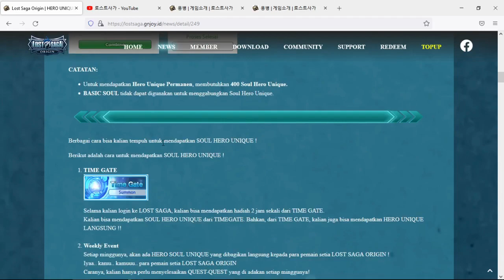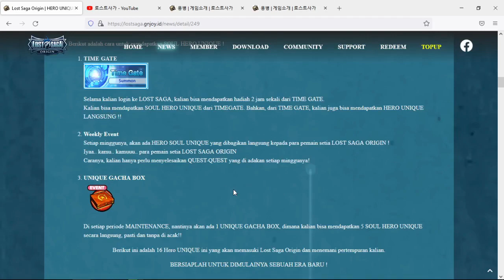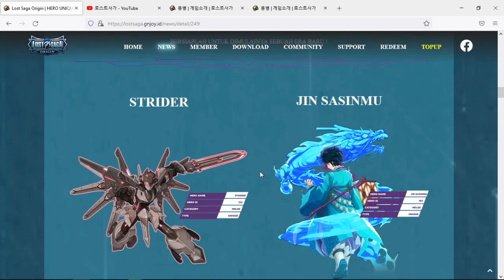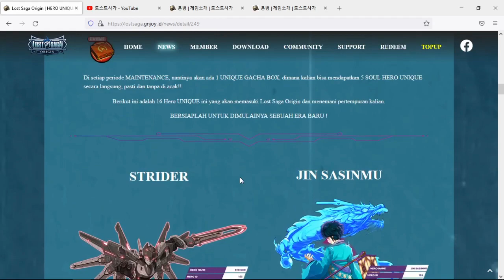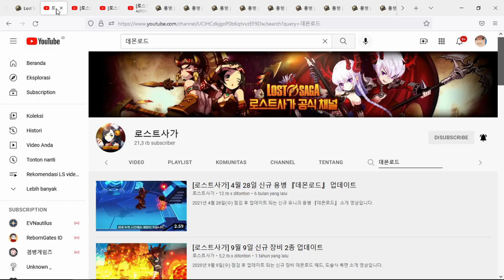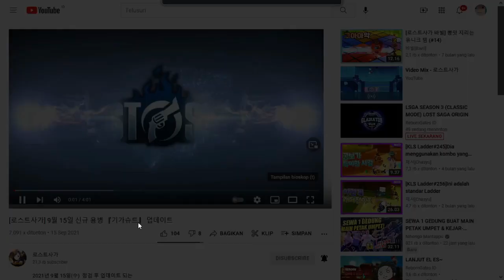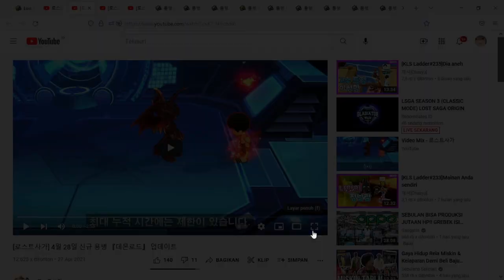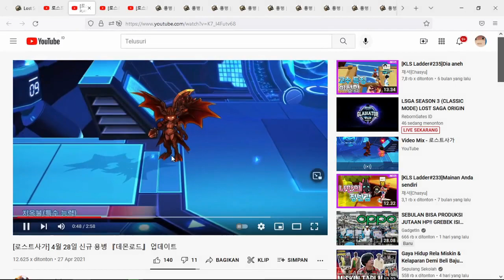lost saga origin Unique come back Lengkap parah heronya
Jika ada pertanyaan yang tak terjawab di kolom komen silakan langsung saja di live streaming